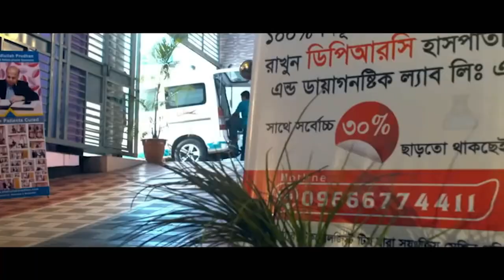চিকিৎসার জন্য বিদেশ থেকে বাংলাদেশে আসছি । PLID । SPA । আলহামদুলিল্লাহ্ সুস্থ হয়ে ফিরে যাচ্ছি | AVN